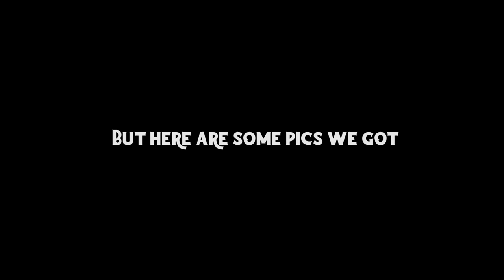The BEST Smoke Bomb Photography 😍 | Behind the scenes | தமிழ் | Learn photography in Tamil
Hello guys !
In this video we going to see how we made our smoke bomb photography

~~ Follow Me ~~

Camera used - Canon EOS-R
                          Canon 80D
Lights - Godox V860ii with AK R1 Gel